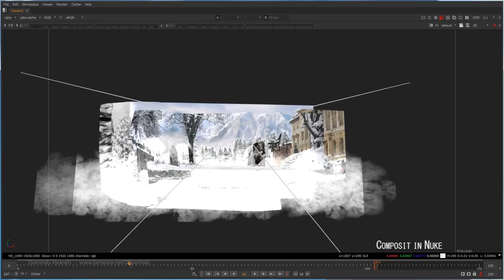It's Snowing: image Manipulation, 3D matte painting & compositing with brakedown (Concept art )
A Matte painting and Compositing clip 2. Testes Nukes smart vectors without any trackers.